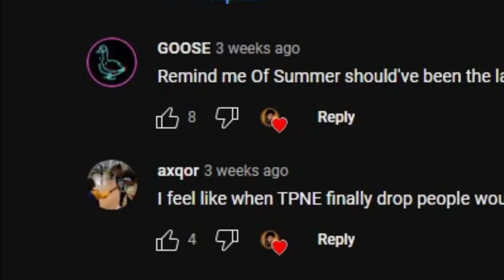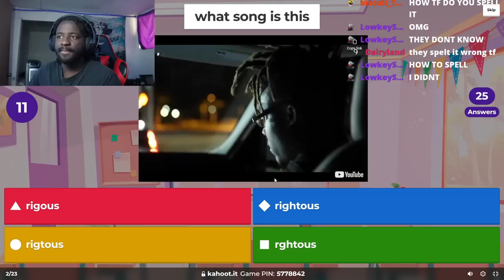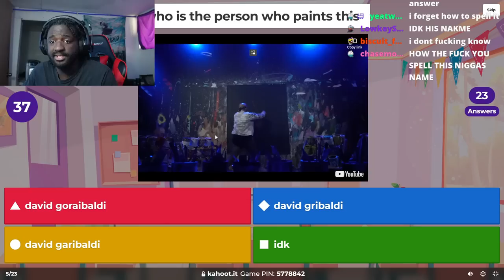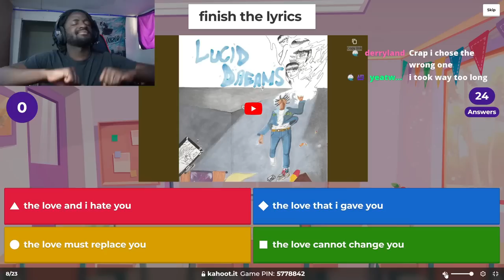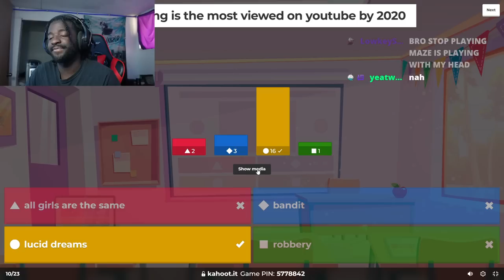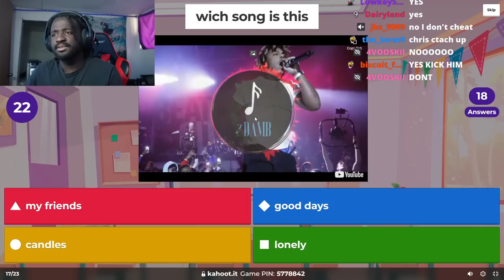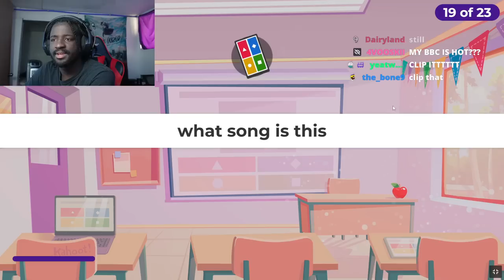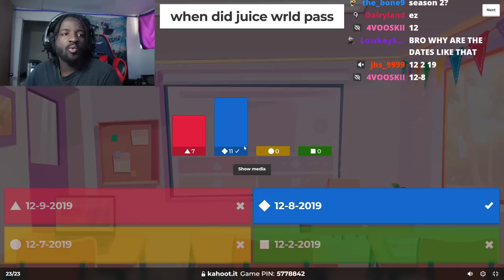I Hosted The Most TOXIC Juice WRLD KAHOOT Challenge...